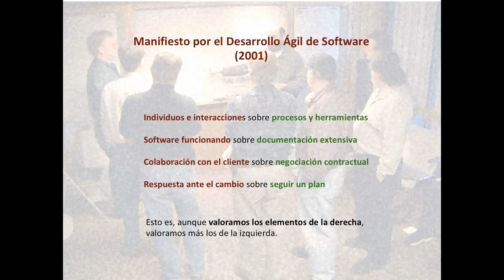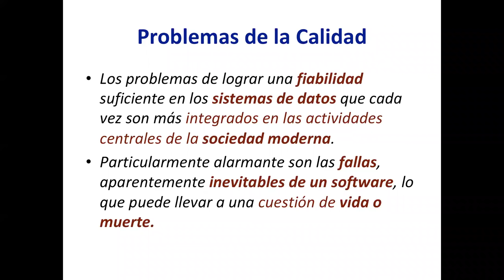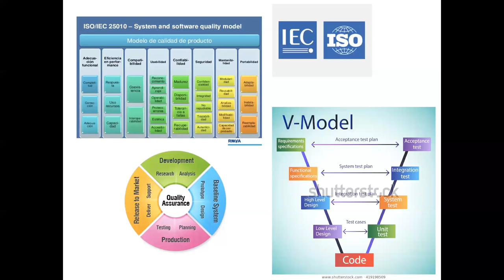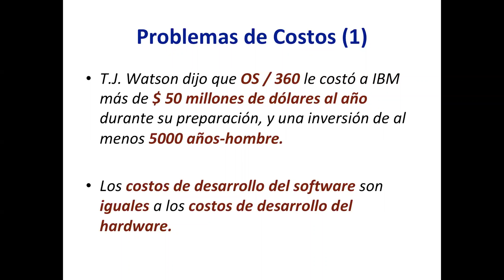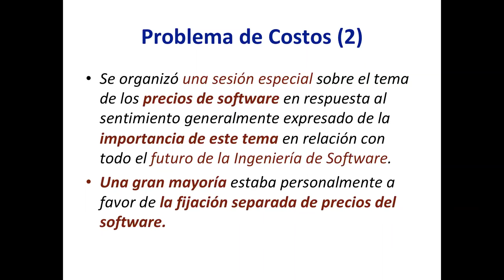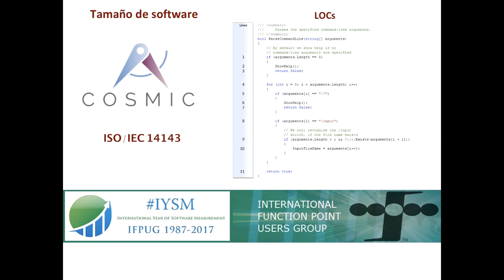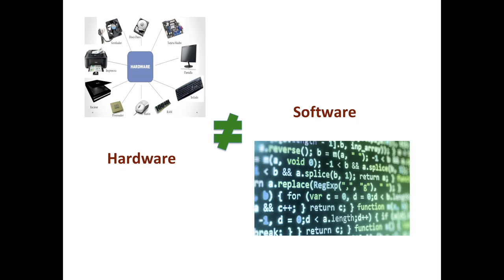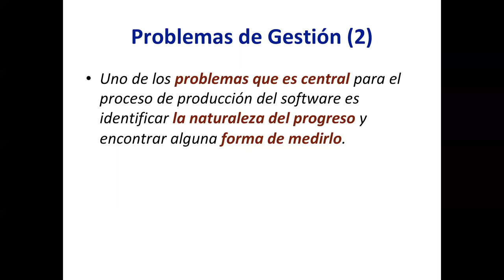Sesión 28 de enero - Tejiendo Nuestra Red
La tercera parte de la plática/clase en línea impartida por la Dra. Hanna Oktaba.